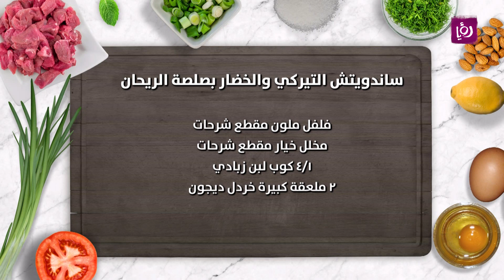ساندويش التيركي والخضار بصلصة الريحان - ديما حجاوي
خبز تورتيلا أسمر
٣٠٠ غم تيركي مدخن
جرجير
٢ خيار مبشور
٢ جزر مبشور
فلفل ملون مقطع شرحات
مخلل خيار مقطع شرحات
٤/١ كوب لبن زبادي
٢ ملعقة كبيرة خردل ديجون
٤/١ كوب ريحان مفروم
ملعقة كبيرة عصير ليمون
ملعقة كبيرة زيت زيتون
فلفل اسود وملح

مطبخ رؤيا